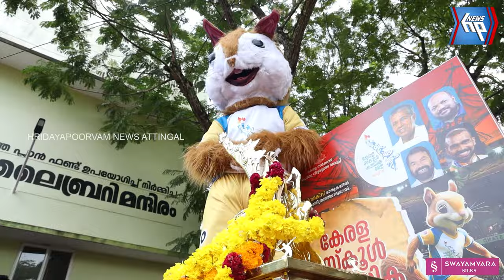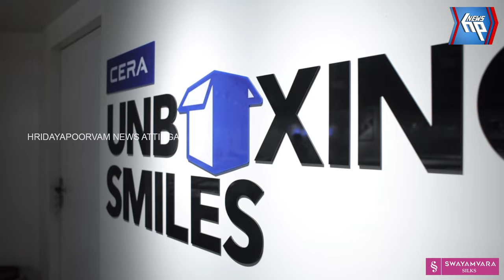സ്കൂൾ കായിക മേള: മിനിസ്റ്റേഴ്സ് ട്രോഫിയ്ക്ക് സ്വീകരണമൊരുക്കി ആറ്റിങ്ങൽ ബോയ്സ് സ്കൂൾ